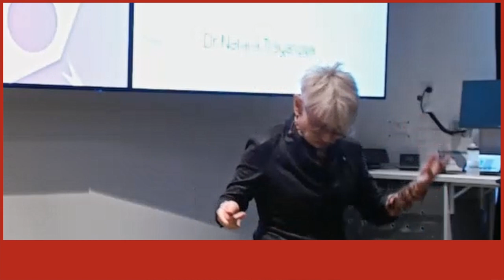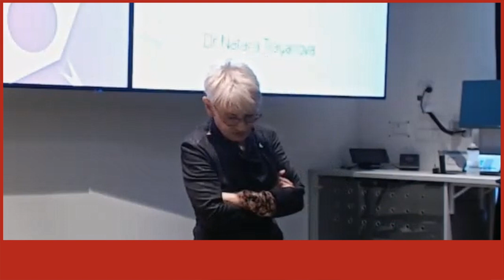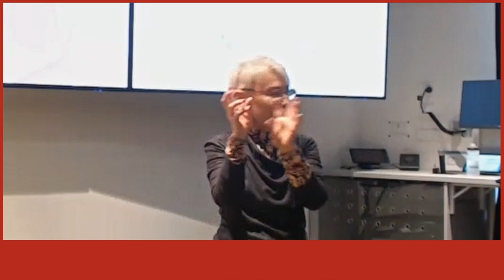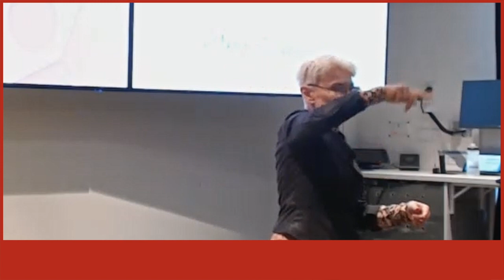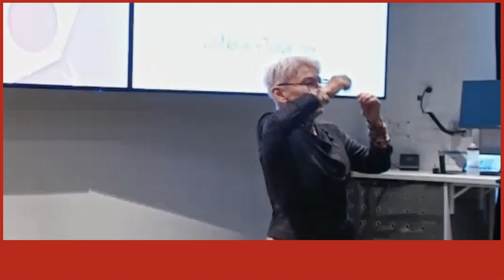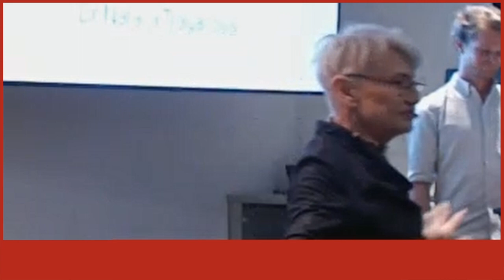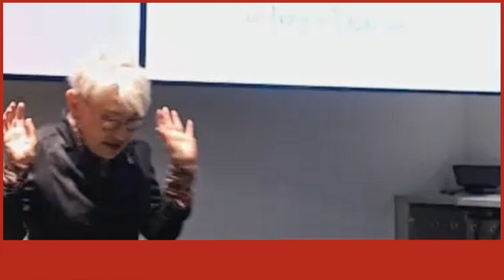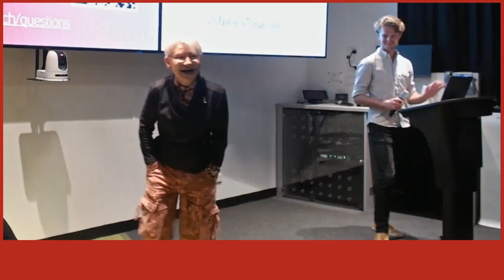2022 Graeme Clark Oration Special Presentation to Schools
The 2022 Graeme Clark Orator, Dr Natalia Trayanova, delivered an address to Victorian secondary schools on 14 July 2022, from Monash Tech School at Monash University.  She addressed a full room of students and teachers and schools joined remotely.  Dr Trayanova took questions from students in what was an entertaining session.

The Graeme Clark Oration is the initiative of the Convergence Science Network